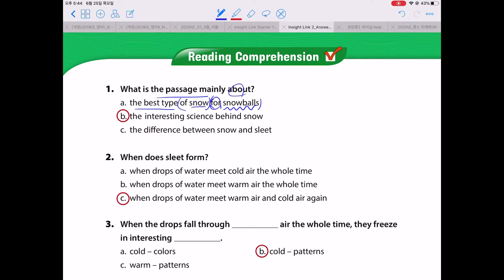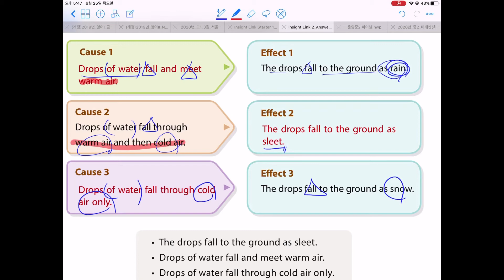2020년 6월 25일